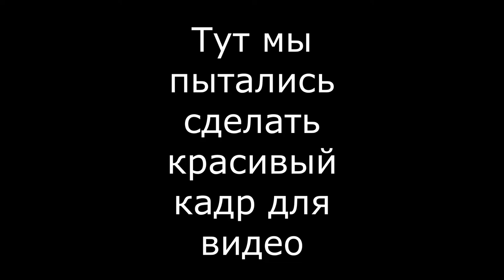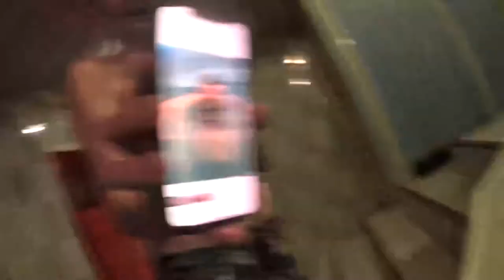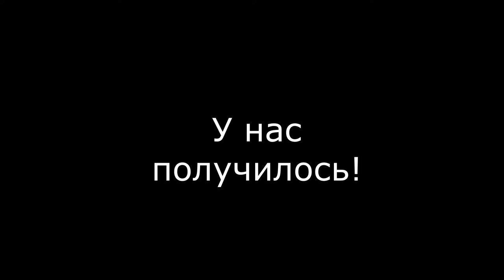VLOG|САУНА&ЛОПАТКА|Denis Alekseev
ИНСТАГРАМЫ